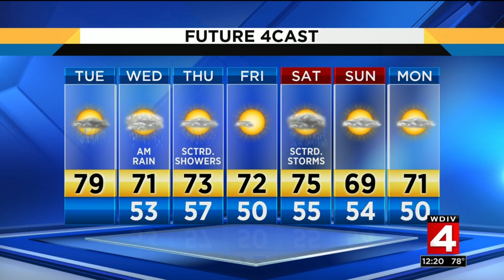Metro Detroit weather brief, 5/28/2019, noon update